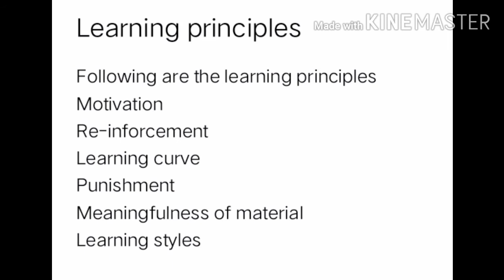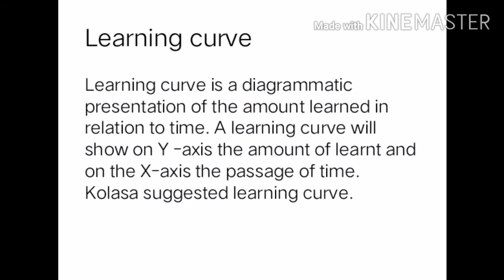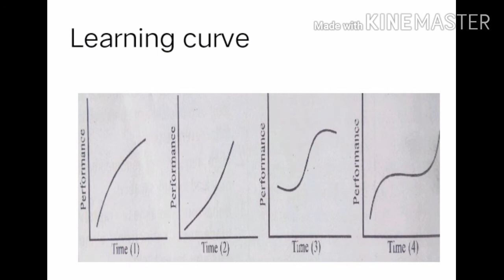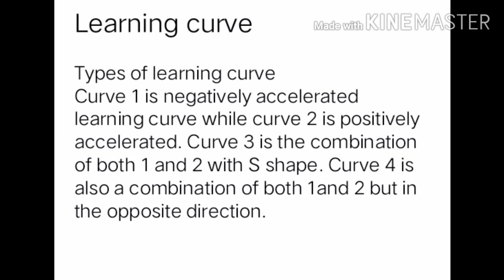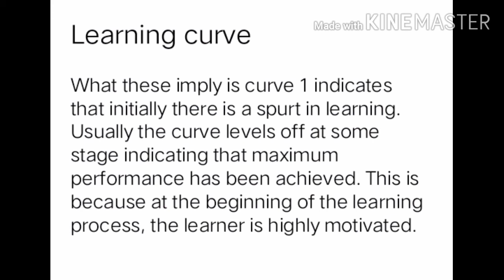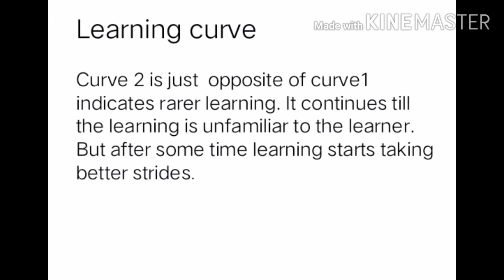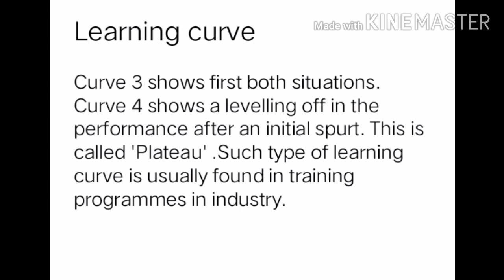ORGANISATIONAL BEHAVIOUR -LECTURE 45-LEARNING CURVE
Learning curve is a diagrammatic presentation of the amount learned in relation to time. A learning curve will show on Y -axis the amount of learnt and on the X-axis the passage of time. Kolasa suggested learning curve.